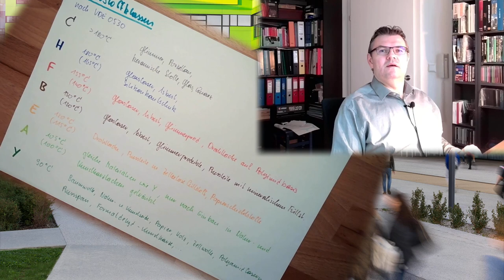ANT 03: Isolierstoffklassen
Unser Antrieb wird also warm. Wie warm solch eine Maschine werden darf hängt von der Isolierstoffklase ab. Hier ein Überblick über diese Klassen.